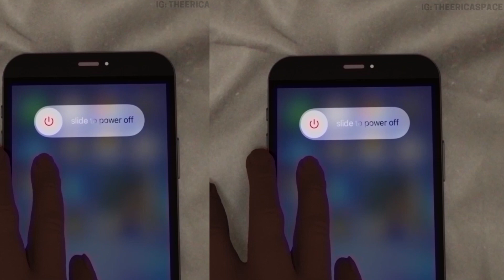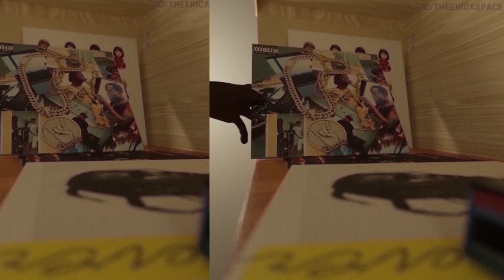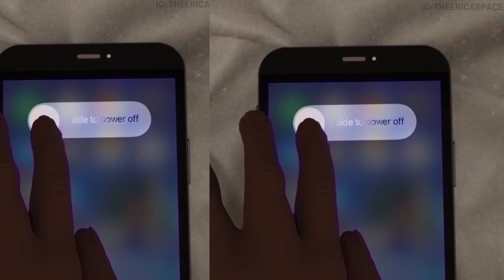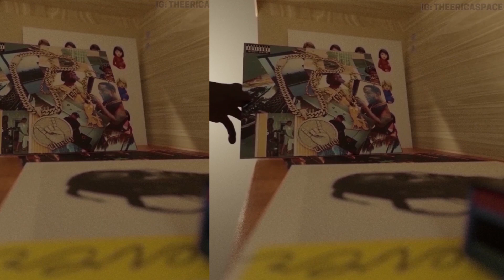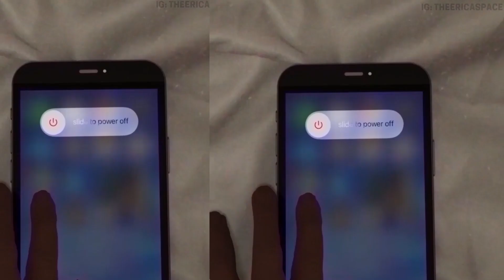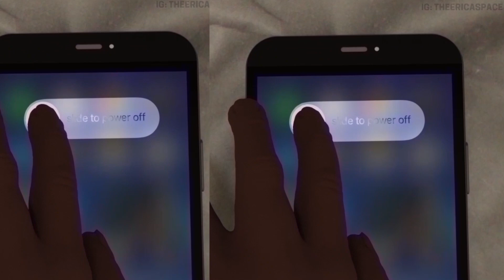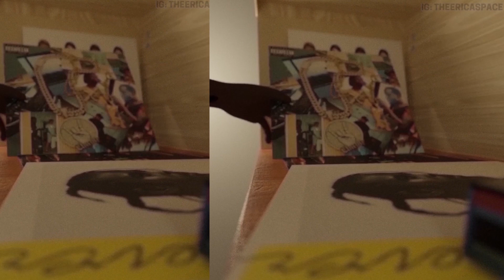POV: You're Relaxing & Listening To Popcaan